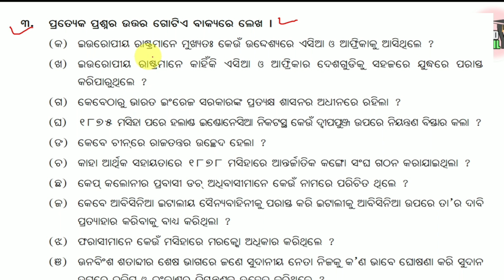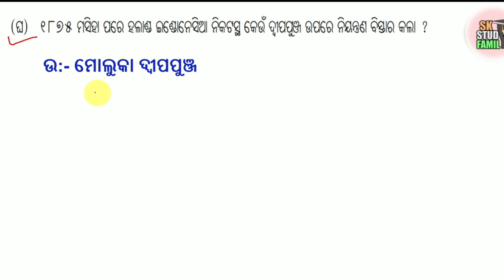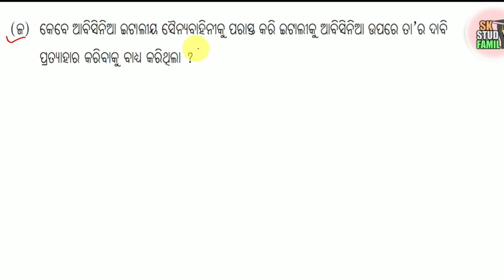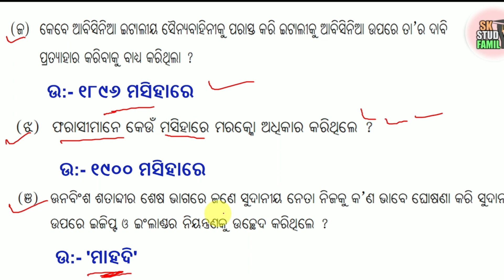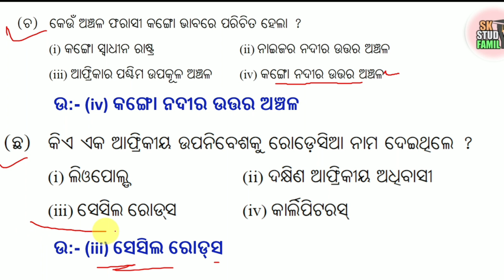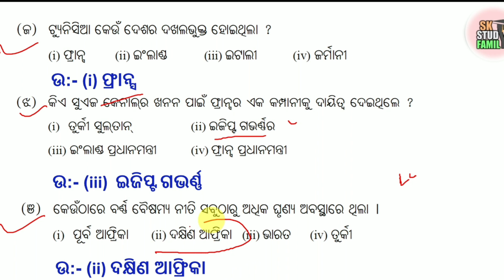9th class history 1st chapter question answer odia || asia o afrika upanibeshbad class 9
9th class history 1st chapter question answer odia || asia o afrika upanibeshbad class 9 ||

ନମବ ଶ୍ରେଣୀ ରାଜନୀତି ବିଜ୍ଞାନ ALL CHAPTER QUESTION AND ANSWER